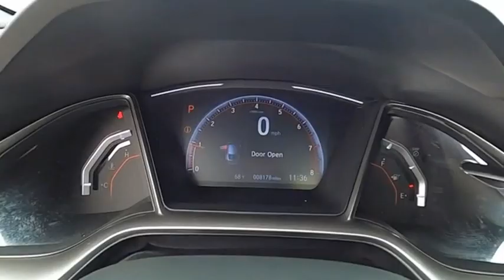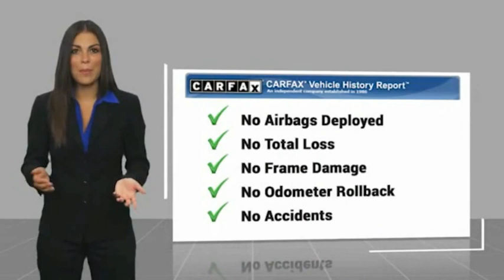2020 Honda Civic Sport Touring Used H52204A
2020 Honda Civic Sport Touring